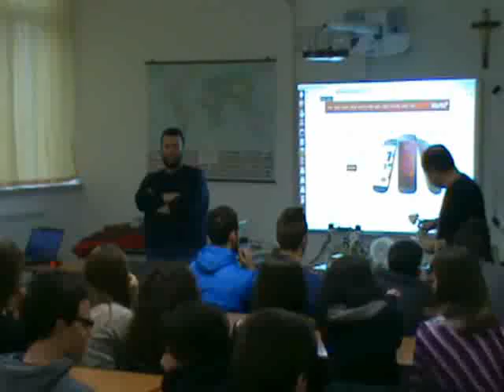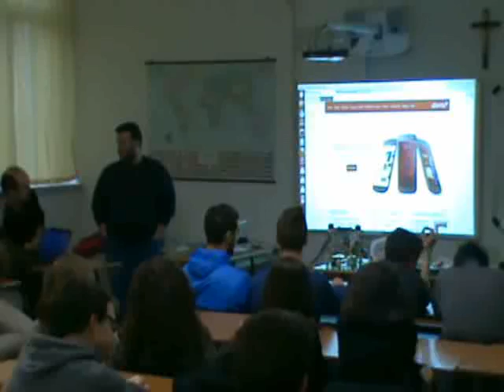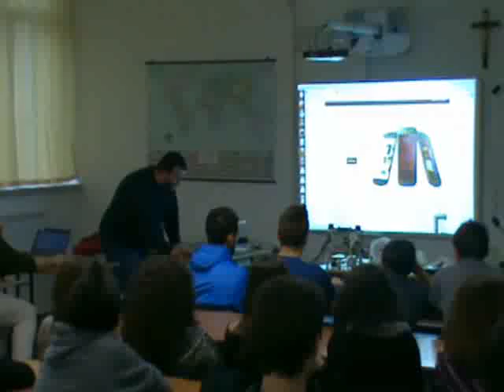Introduzione al Software Libero (A. Colangelo)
26 Gennaio 2013 - Seminario su GNU/Linux e Software Libero tenuto dal FermoLUG all'I.P.S.I.A. "Ostilio Ricci" di Fermo